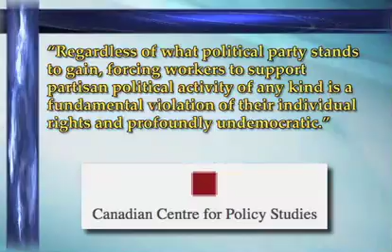Catholic News - 8 April 2011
Today's stories -
Union Forces Liberal Funding
USCCB Protects Right of Conscience
The right to 'Not be offended?'
Macy's Swipes at Catholics
Carter Decries Abuse as Religious